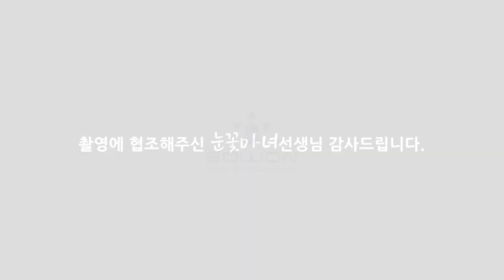전생은 정말 존재하는가? 전생을 말하다 [천신제자 눈꽃마녀] 전생, 사주, 팔자